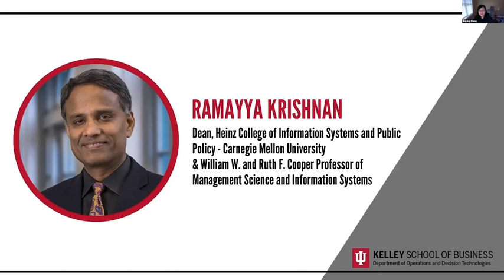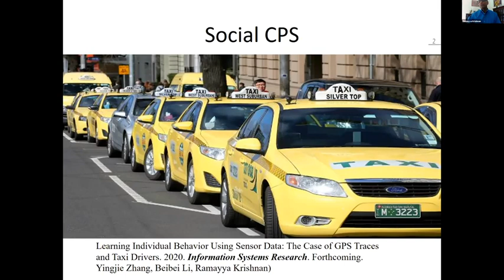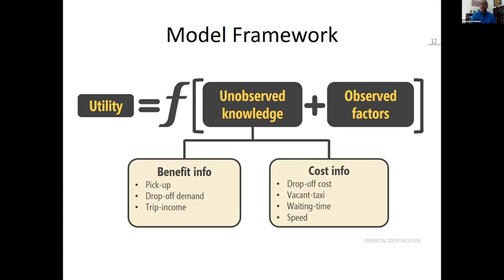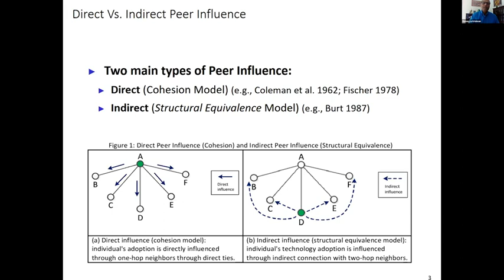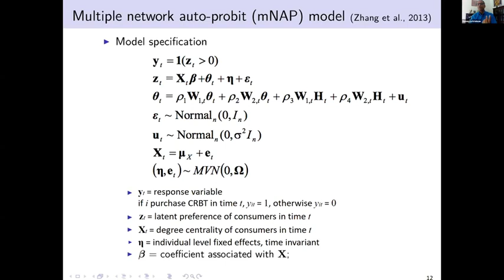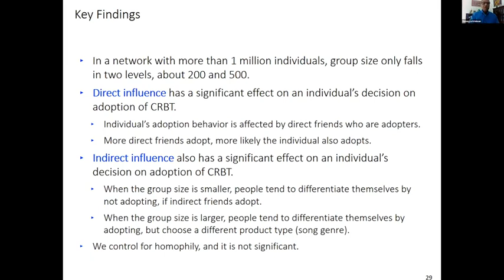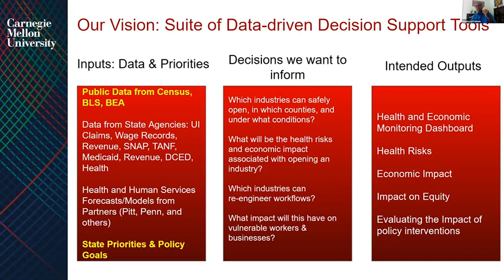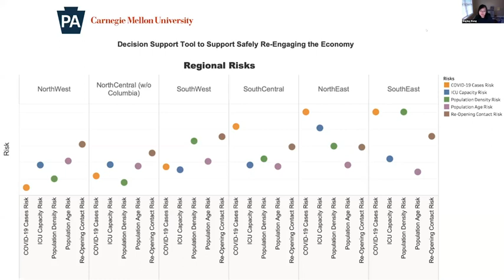Ramayya Krishnan (CMU): "Social Cyberphysical Systems"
Ramayya Krishnan is the Dean of the Heinz College of Information Systems and Public Policy at Carnegie Mellon University and the William W. and Ruth F. Cooper Professor of Management Science and Information Systems. This talk was featured at Indiana University’s Kelley School of Business Virtual Symposium, "The Past, the Present and the Future: Emerging Research Themes in OM, DS/Analytics and IS" held virtually on May 20, 2020.